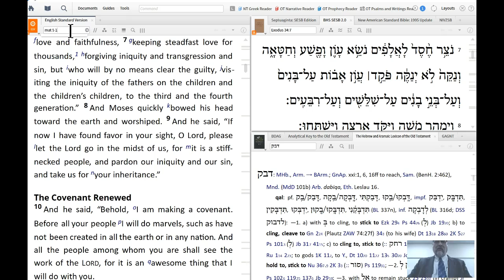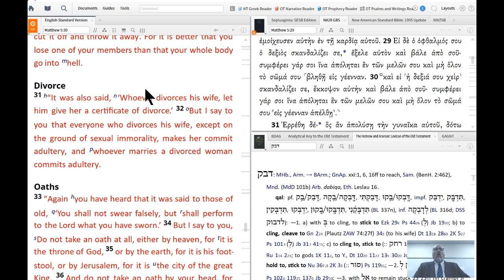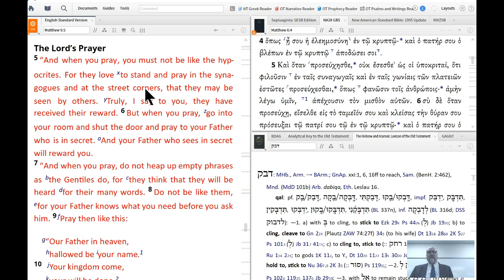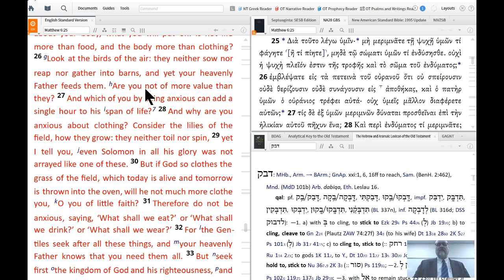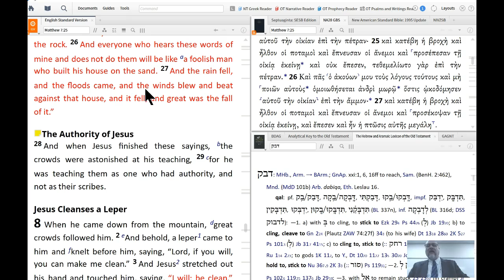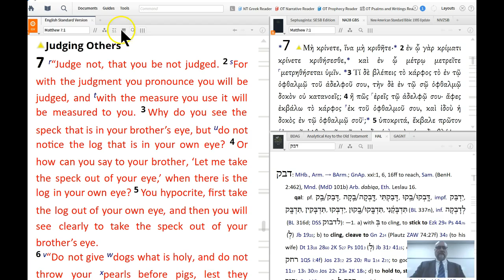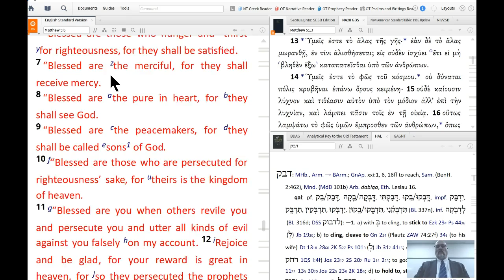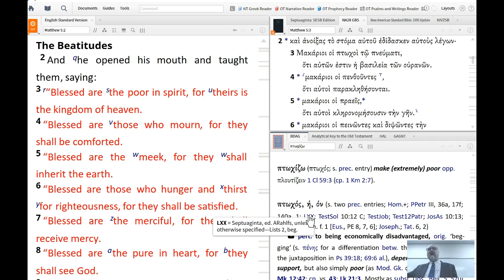New Testament Lit Discussion 18 (Matthew 7-9)